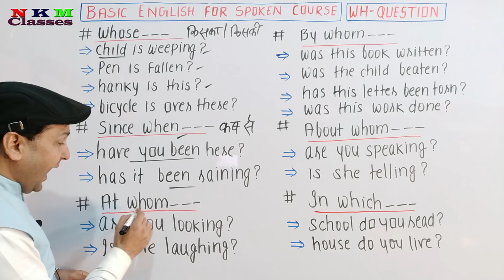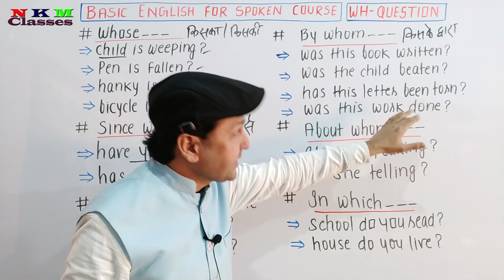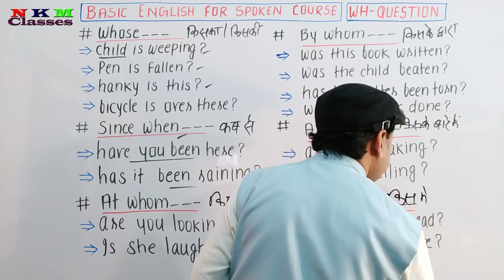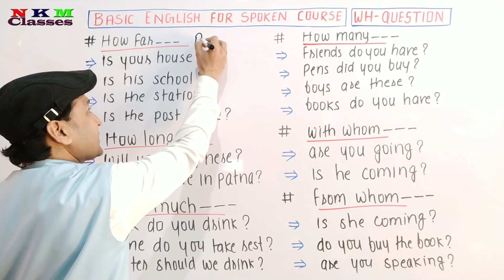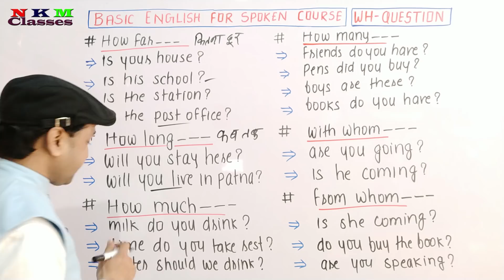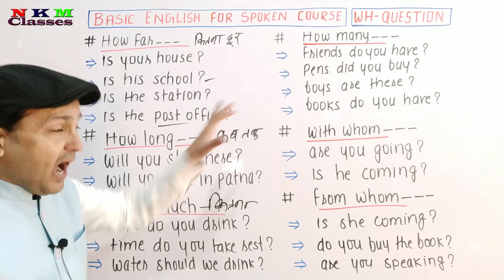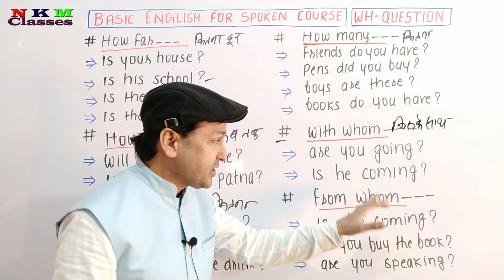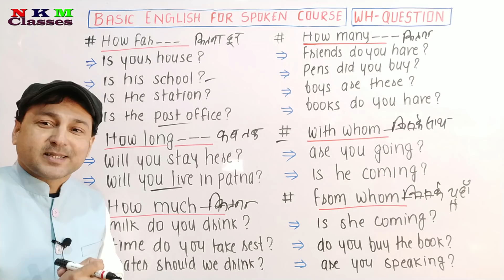WH Family In Speaking English | WH Question With Examples | N K Mishra Classes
WH Family In Speaking English | WH Question With Examples